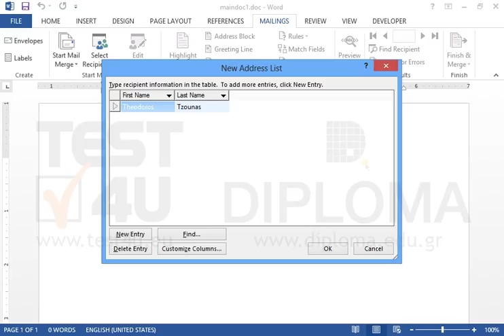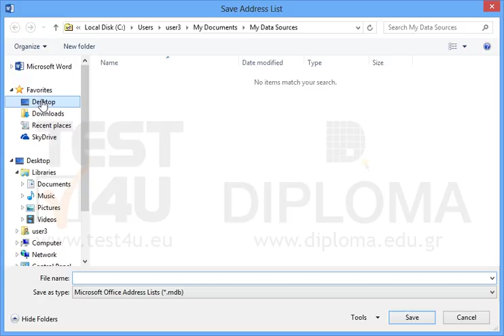Create a new recipient list with the selected recepients with the following fields: First...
Create a new recipient list with the selected recepients with the following fields:
First Name, Last Name
Then enter the following information:
First NameLast Name
TheodorosTzounas
AntoniosLambropoulos
NikitasGoutoudis